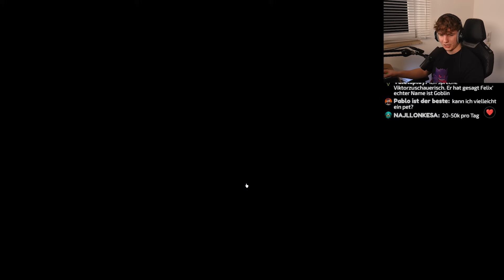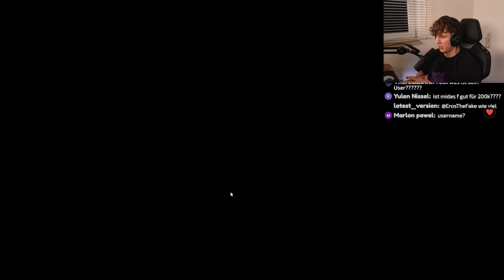von CAT zur TITANIC CAT in PET SIMULATOR 99!!